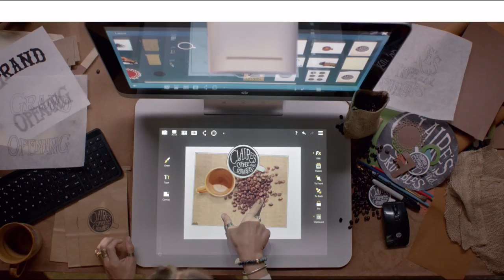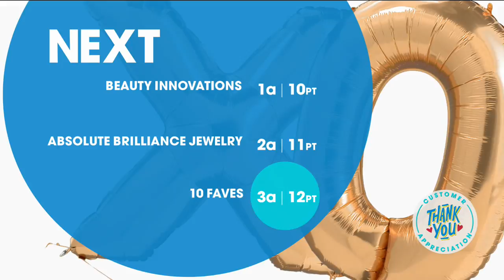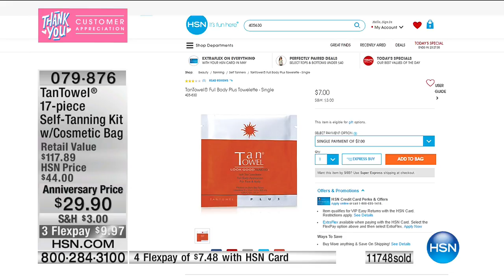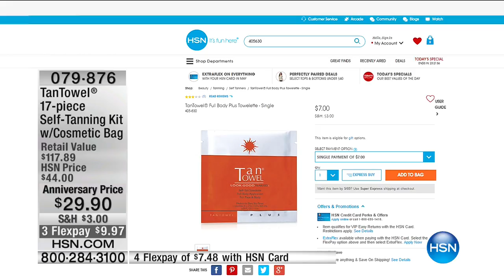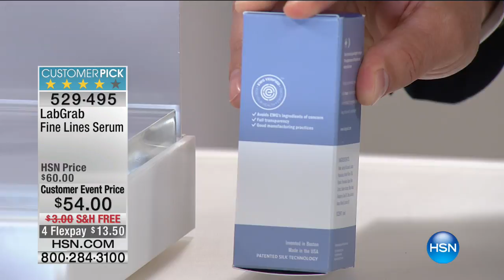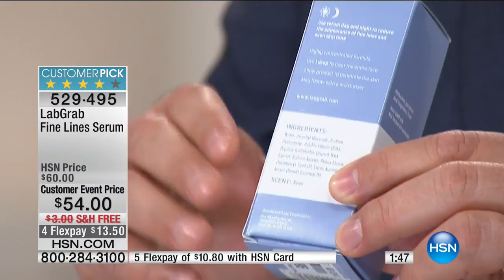HSN | Beauty Innovations 05.04.2017 - 12 AM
Beauty Innovations consists of New products or a new ingredient or a New novelty to a product. Beauty can be for the skin, hair, body, a tool, or something to make your life easier to get out the door in the morning. Technology is innovation, so you may see products that plug in or have batteries...